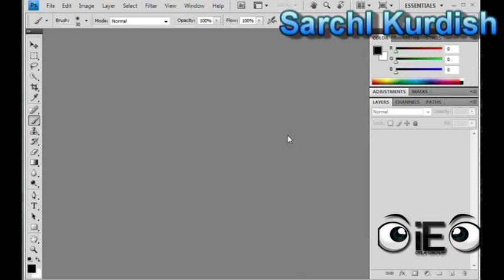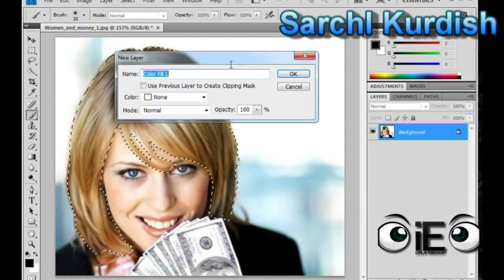چۆنیەتی گۆڕینی ڕه‌نگی قژ له‌ به‌رنامه‌ی فۆتۆشۆپ / Change Hair Color of Photoshop